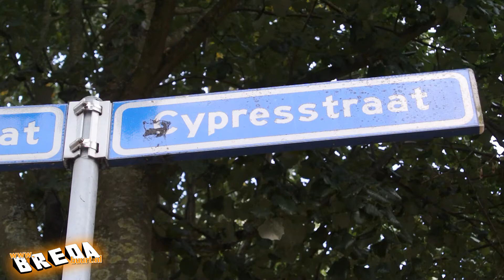Kat overleefd val van 6 hoog Cypresstraat